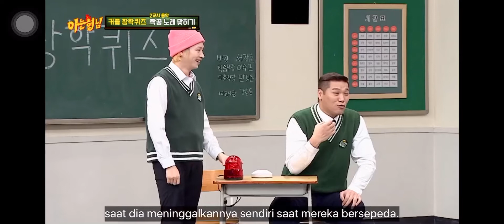Knowing Bros - Hyuna & Dawn Dancing Bubble Pop Hyuna (PART 6)